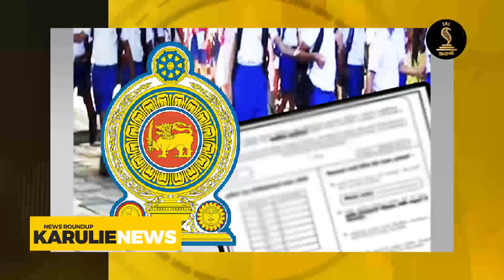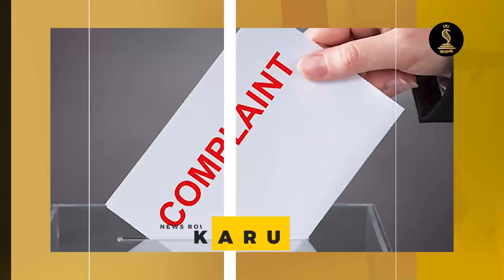இலங்கையின் இன்றைய பிரதான செய்திகள் - 20.09.2024 | Sri Lanka Tamil News